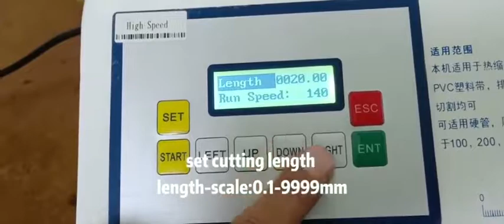heat shrink cutting machine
automatic heat shrink cutting machine